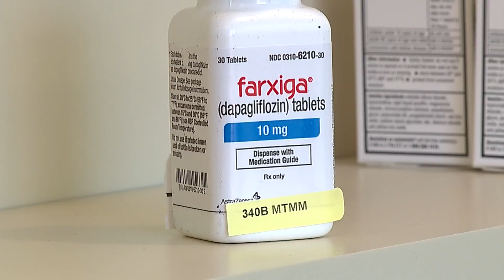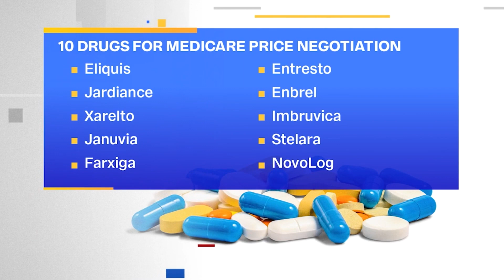10 drugs targeted for Medicare price negotiations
The goal, cut costs for seniors and taxpayers. Republicans call it a ploy to buy votes as President Biden seeks re-election. But patients who could benefit may not care "who's" behind it, as what it could mean for them.